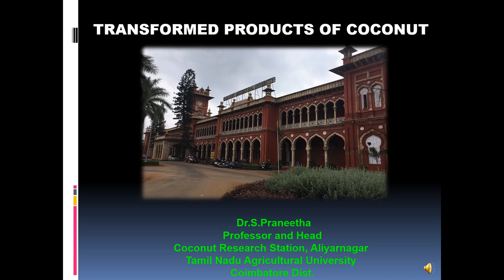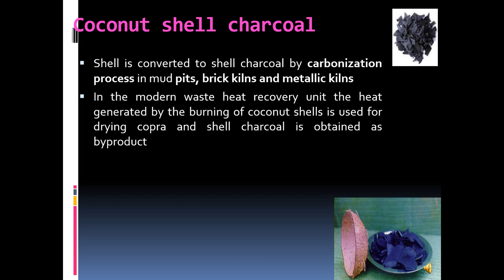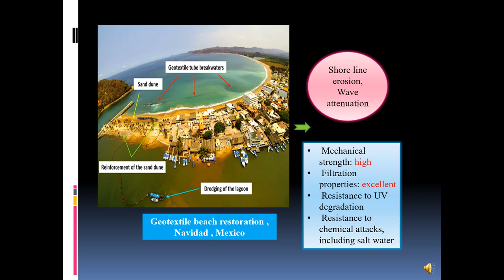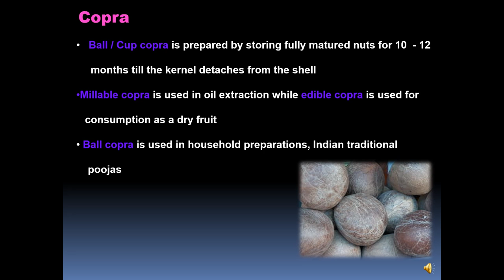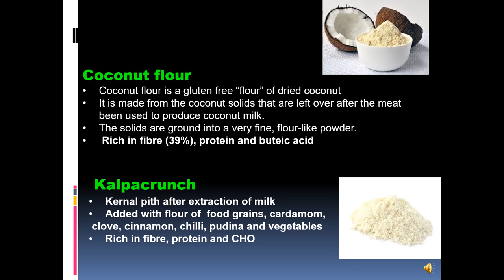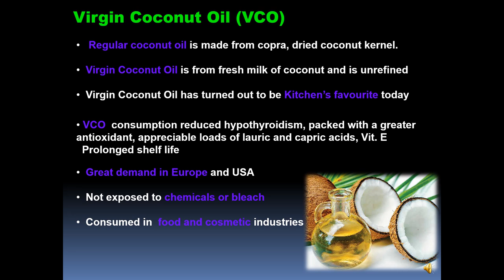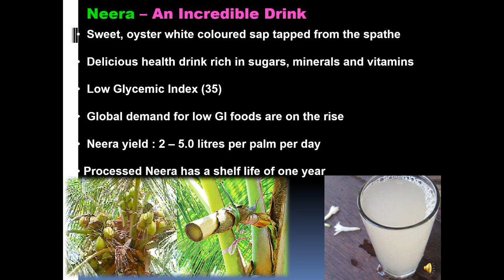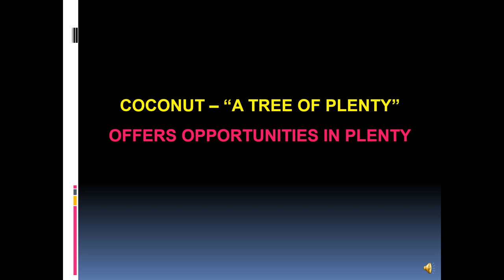Transformed products of Coconut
Dr. S. Praneetha
Professor and Head
Coconut Research Station, Aliyarnagar
TNAU